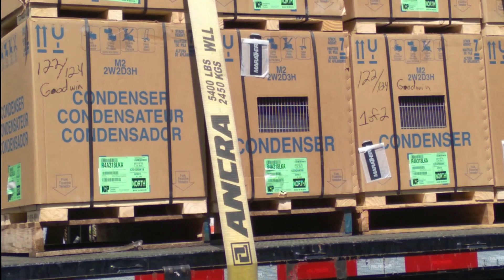PATERSON CITY NEW CONSTRUCTION TRANSFORMATION ON 16TH AVENUE BUILDING COMPLEX ALMOST COMPLETED!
( 1 )Paterson City New 16Th Avenue Apartment Building Complex Near Completion!